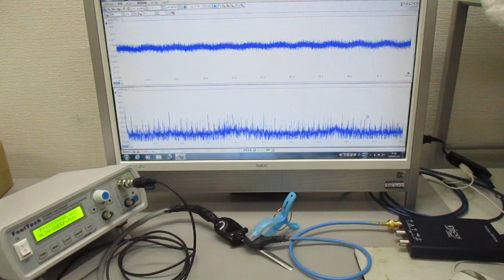超音波発振制御プローブの製造技術（オリジナル超音波検査） ultrasonic-labo